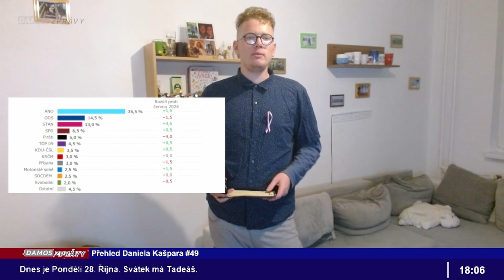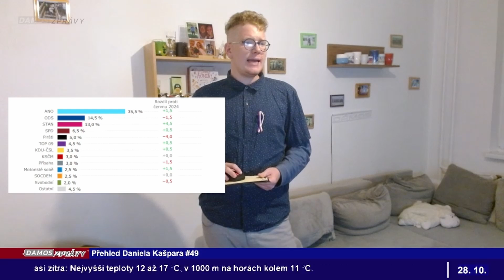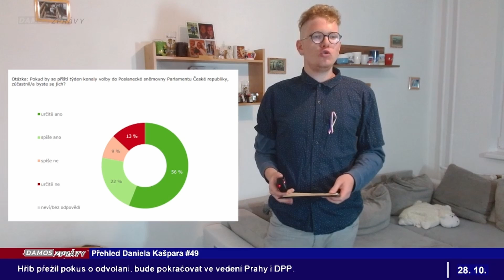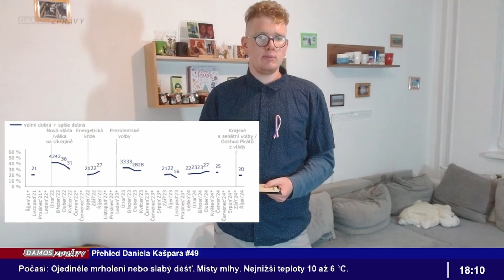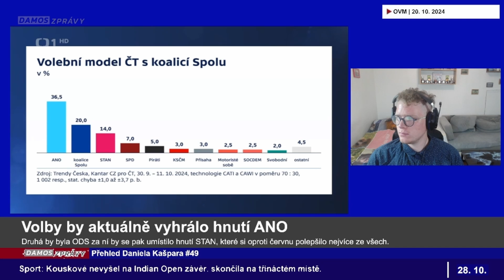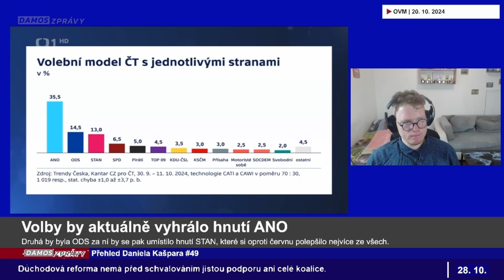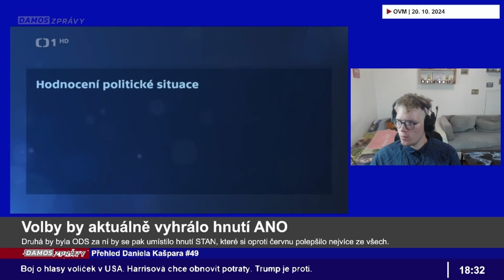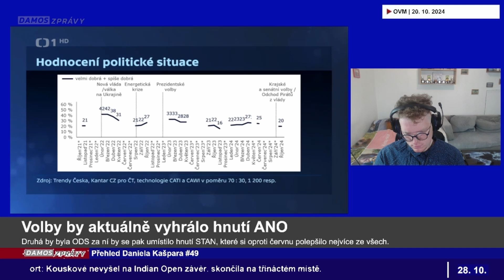Nejnovější volební model agentury Kantar - Jak si strany vedou? | Přehled Daniela Kašpara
Podle říjnového volebního modelu roku 2024 by hranici 5 % nutnou pro vstup do Poslanecké sněmovny překročilo pět politických subjektů. Prezentovaný model odráží situaci, kdy by všechny strany a hnutí kandidovaly samostatně. První místo by zaujalo hnutí ANO s 35,5 %, což je o 1,5 bodu více než by získalo v červnu. Druhé místo zaujímá ODS, které model přisoudil 14,5 %, hnutí STAN, které tak nyní zaujímá třetí místo se ziskem 13 %. Následuje SPD s 6,5 % a pětici stran uzavírají Piráti, kteří by se se ziskem rovných 5 % těsně probojovali do Sněmovny.

❤️ ODEBÍREJ: @damoszpravy